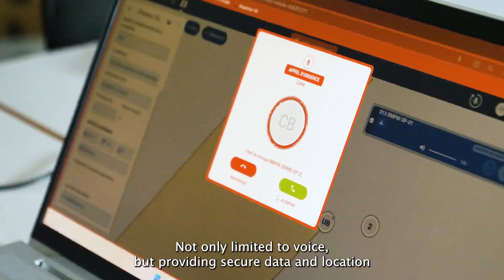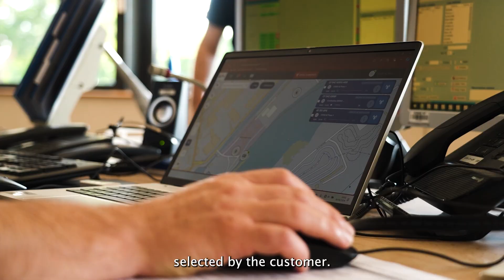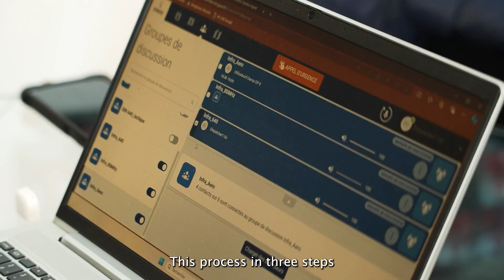Experts to Experts - Episode 3 Professional services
The successful adoption of mission-critical communication technology requires more than just a great product. In this episode, Cyril Bourgeois, Program Manager at Airbus Defence and Space, details Airbus's user support process for deploying Nationwide MCX networks and the Agnet solution for the Réseau Radio du Futur (RRF) project. He explains how a combination of business analysis, trainer support and committed field support is used to ensure a smooth transition, empowering emergency services to use Agnet confidently and effectively enhance their operational capabilities.